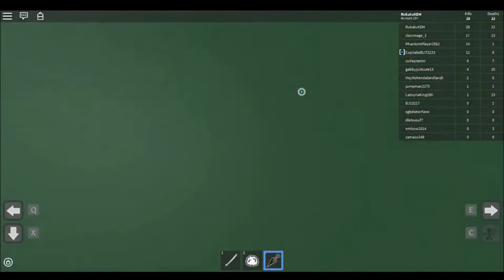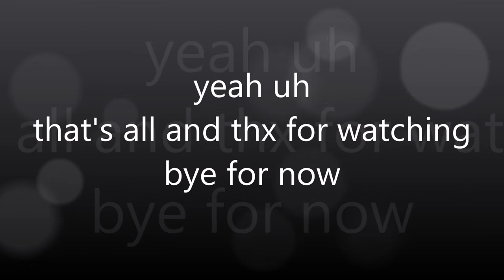HOW NOT TO BE NINJA | Be a Parkour Ninja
Note that this was recorded a very long time ago, and never got a chance to upload it.
After watching Sonick's video on this game (which i was in) i decided to play it for myself